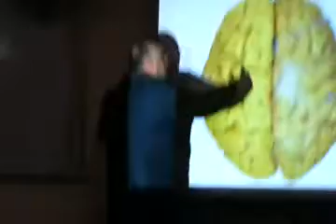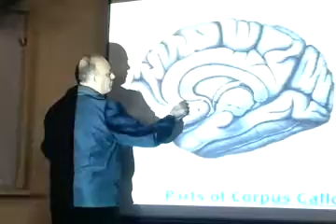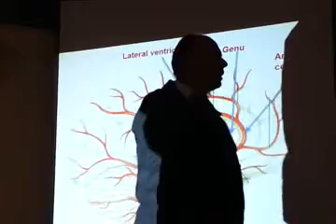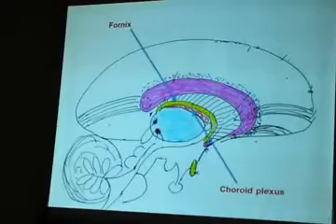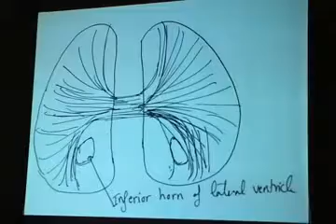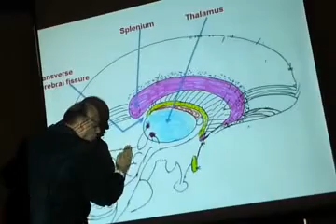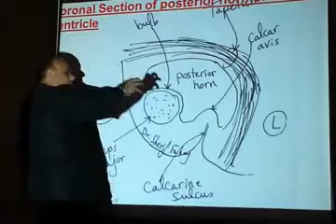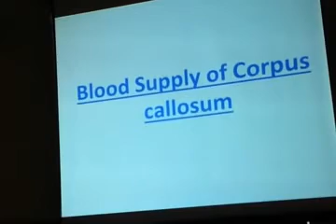Corpus Callosum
This video explains the Corpus Callosum regarding parts, relations, as well as blood supply